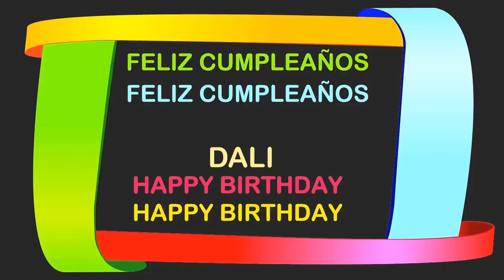Dali Birthday Postcards & Postales